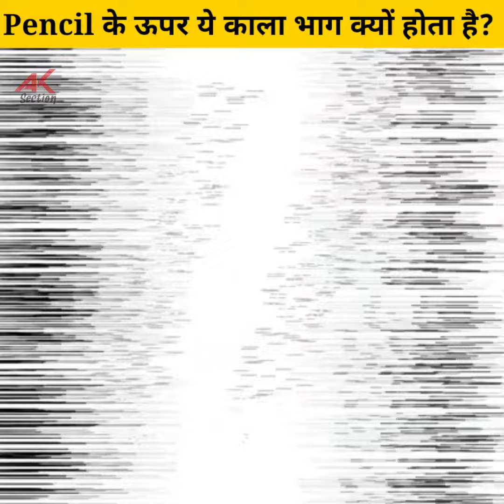पेन्सिल के पीछे ब्लैक पट्टी क्यों होती है || why there is black paint on top of pencil || aksection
पेन्सिल के पीछे ब्लैक पट्टी क्यों होती है ?
why there is black paint on top of pencil?
pencil के ऊपर ये काला पेंट क्यों लगा होता है?
why is black paint on the pencil?
pencil के ऊपर का part black colour का क्यों होता है?
pencil ke upar black colour kyo diya jata hai?